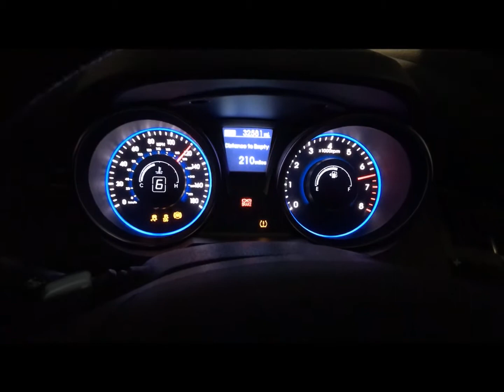500+ Horsepower Genesis Coupe V6 with TurboKits.com Turbo Kit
50 - 120 MPH Run, Wow Fast! Do this for your Gen now